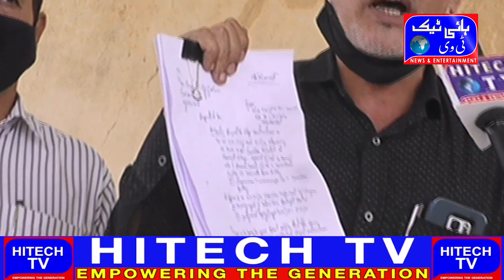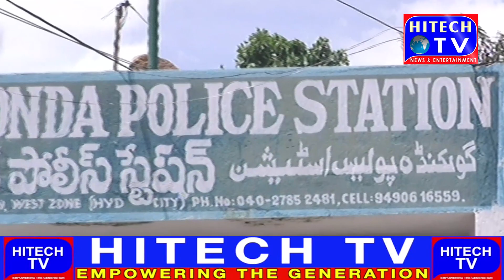Mir Yousuf Ali Ki Zameen Per Najayez Khabza